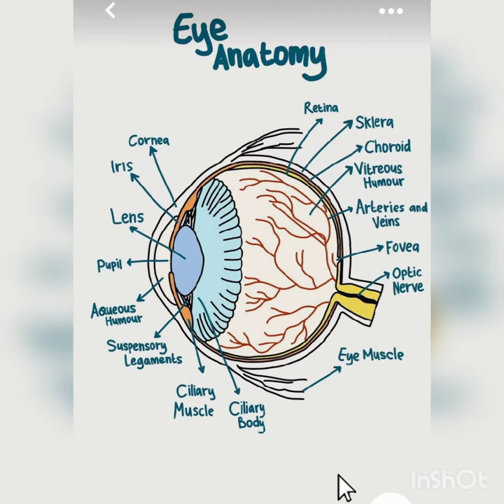Human Eye Diagram